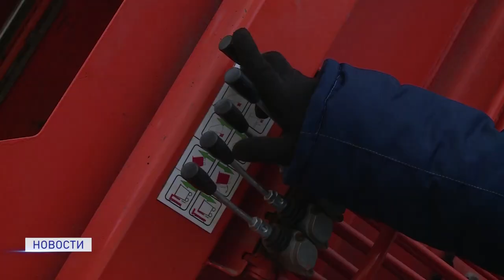МУСОРНАЯ ТЕМА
Утилизация мусора с использованием новых технологий - реальность. Депутаты окружного собрания вместе с руководством Нарьян-Мара отправились с рабочей поездкой на полигон по обращению с твердыми коммунальными отходами.